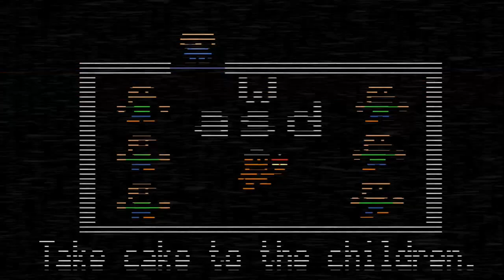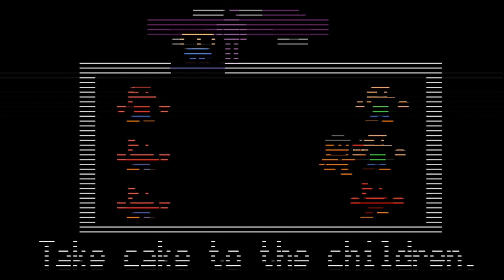FNaF 2: #03 - "Was That Neil Armstrong?"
Mangle, seriously, everyone already knows about the Moon Landing!

==MY INFO==

THE SCHEDULE
More FNaF 2 is released every Tuesday, Thursday and Saturday.

EQUIPMENT
Computer: CyberpowerPC Stealth Raider 250
Microphone: Sennheiser PC 151
Recorded with: Elgato Gaming Capture HD/Audacity
Editing Software: Power Director 14 Ultimate